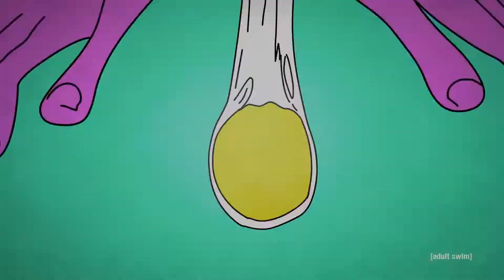¿Los VIRUS son SERES VIVOS? | Biología Desde Cero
Los virus no están vivos. El hecho de que estén compuestos de moléculas que se encuentran en células (ácidos nucleicos, proteínas, lípidos y azúcares complejos) y tengan la capacidad de evolucionar, es lo que lleva a la gente a pensar que están vivos. Pero no es cierto. De hecho, la manera correcta de referirse a ellos es como "partículas infectivas", y el virus se dice que está "activo", "atenuado" o "destruido", pero está aceptado globalmente que no forman parte de los seres vivos.

▶CREDITOS